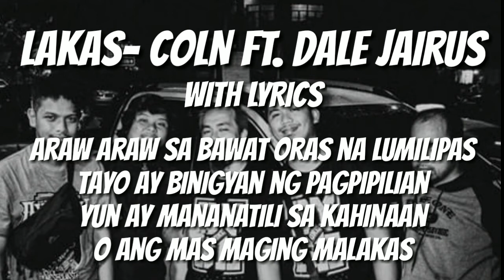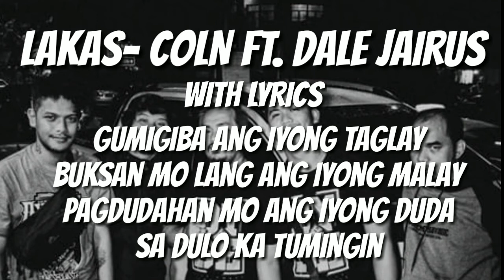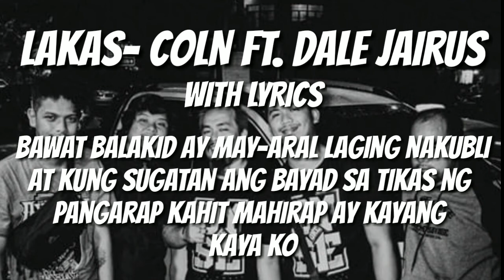LAKAS - COLN Ft. Dale Jairus | Lakas - COLN Lyrics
Coln releases their new single called Lakas and it is.. pota tagalog na lang basta bagong kanta guyss.

Happy 1st anniversary sa mga BALIW!

Coln ft. Dale Jairus